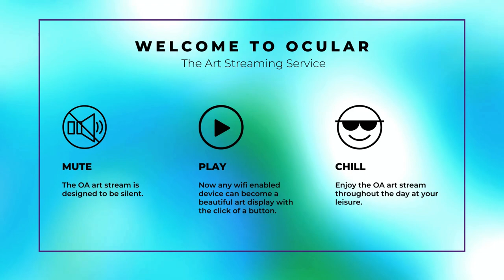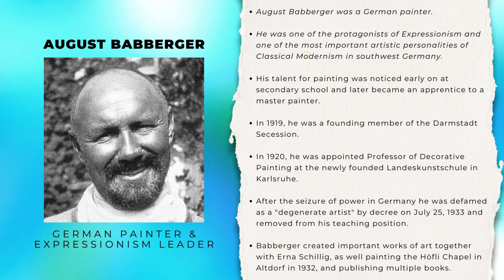30min Art Ed - Pioneer Expressionist German Painter, August Babberger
This Art Education video features 30 works from August Babberger, a German painter. He was one of the protagonists of Expressionism and one of the most important artistic personalities of Classical Modernism in southwest Germany. Nevertheless, he is one of the almost forgotten artists of the early 20th century.

The son of a carpenter, August Babberger was born in Hausen im Wiesental in 1885. His talent for painting was noticed early on at secondary school. He later became an apprentice to a master painter. The young journeyman painter then traveled widely. In Munich, he tried to get into the art academy, but failed.

In 1908, Babberger worked as a painter in Karlsruhe. His meeting with Hans Thoma there, to whom he showed his pen and ink drawings, was decisive. Thoma advised the 23-year-old to stay in Karlsruhe and study at the academy there. Babberger attended the etching class and received a scholarship to the International Art School in Florence the following year through Thoma's mediation. Babberger spent two winters there, painting and drawing mainly nudes. During these years, it was particularly important for him to gain the personal, lifelong friendship of the Graubünden painter Augusto Giacometti in addition to his artistic training. In addition to his interest in modern mural art, his search for the original in nature led him to discover pure landscape painting in the Swiss Alps from 1915 onwards. In temporal and spatial proximity to Ernst Ludwig Kirchner, Babberger spent regular summer stays in an alpine hut on the Klausen Pass in the canton of Uri from 1918 onwards.

After his marriage to reverse glass painter and poet Anna Maria Tobler from Lucerne, Babberger moved to Frankfurt am Main. In 1919, he was a founding member of the Darmstadt Secession. In 1920, he was appointed Professor of Decorative Painting at the newly founded Landeskunstschule in Karlsruhe. He was director of this academy from 1923 to 1930.

His art was already a bone of contention for some conservatives at this time, and soon after the seizure of power he was defamed as a "degenerate artist" by decree on July 25, 1933 and removed from his teaching position. Babberger moved to his wife's homeland, Switzerland. Years earlier, he had repeatedly spent his summers on the Klausen Pass in the canton of Uri. It was here that he met the artist Erna Schillig, whom he made his model student and who later became his lover. Babberger created important works of art together with Erna Schillig. Together they painted the Höfli Chapel in Altdorf in 1932 and created the artist's book Vom Urnersee über den Klausenpass with woodcuts by Schillig and texts by Babberger. Schillig and Babberger also wrote the book Das Paradies der Höhensucher.

Babberger's artistic estate was transferred to Altdorf and thus saved from the threat of seizure by the National Socialists. However, those in power in Germany continued to persecute the painter even after his death. In 1937, nine of his paintings were confiscated from public collections as part of the Nazi "Degenerate Art" campaign.

Art for the people direct from the artists and institutions curating our creative culture. This art stream is meant to make art accessible, empower artist discovery, scale art education and to be enjoyed at your leisure. It is designed as a visual piece allowing you to bring to life unused TV screens, digital frames or monitors. Press play on this silent stream to set the tone and elevate your mood with ‘Art on Screen’.